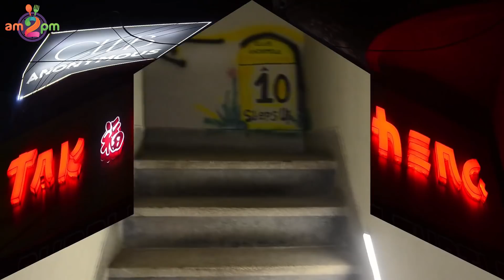Inauguration of Club Anonymous